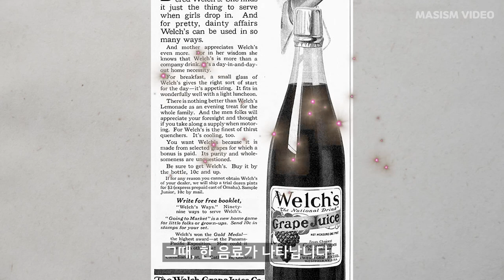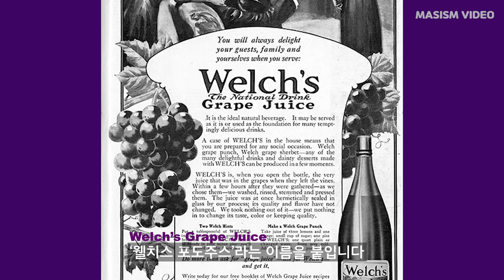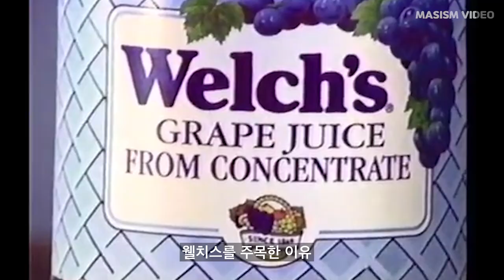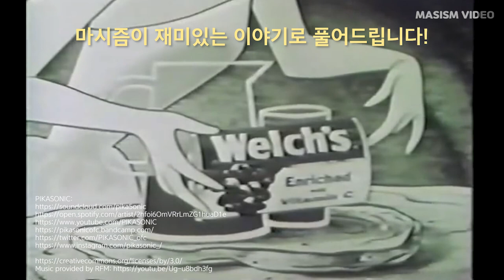세계 최초의 포도주스는? 웰치가 만든 웰치스!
👨🏻‍✈️: 내일부터 술이 불법이래!
👨🏻‍🌾: 위이잉~~

위기 상황에 착즙기 풀가동으로
세계 최초의 포도주스 발명가이자
최고가 된 웰치스🍇

포도주스 할아버지, 웰치’s 이야기!

※ 궁금하신 음료가 있으 면 제보해주세요